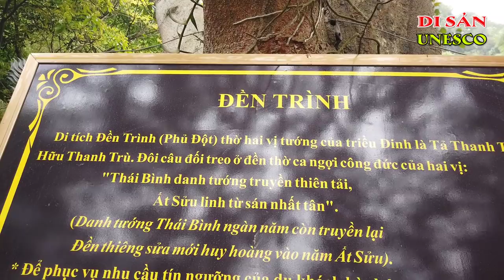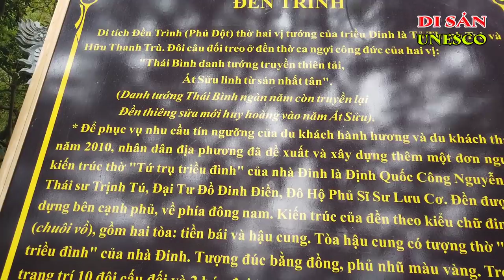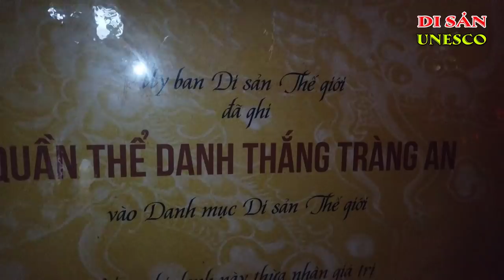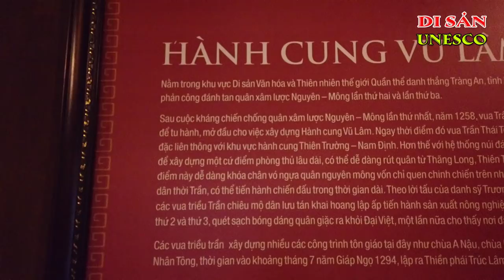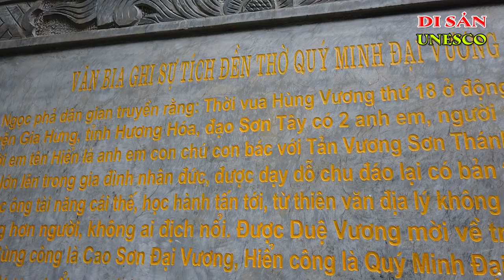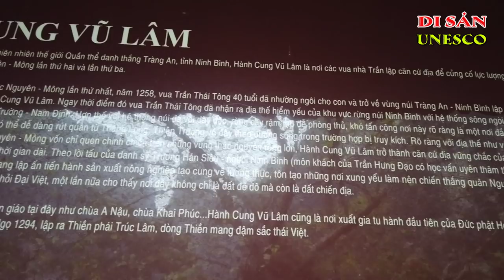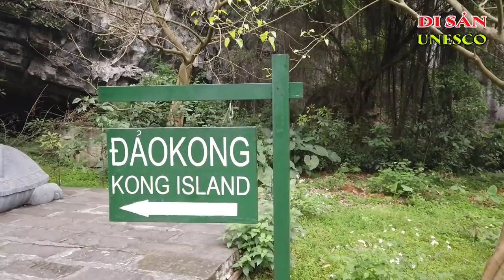Quần Thể Danh Thắng Tràng An | Trang An Landscape Complex | 董里風景區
Quần Thể Danh Thắng Tràng An